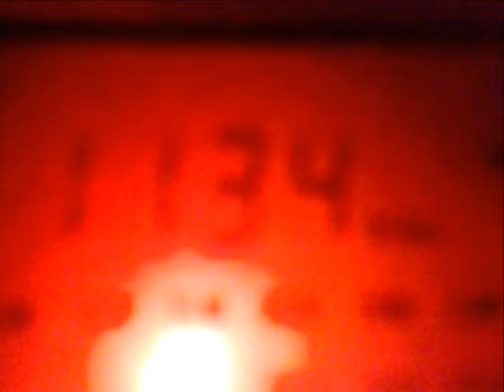1710202032753 MW DX 1134 kHz – JOQR NCB Bunka Hoso